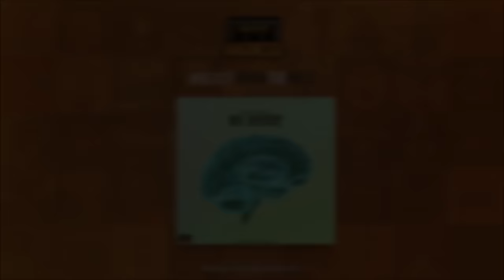Benny Banks - No Doubt